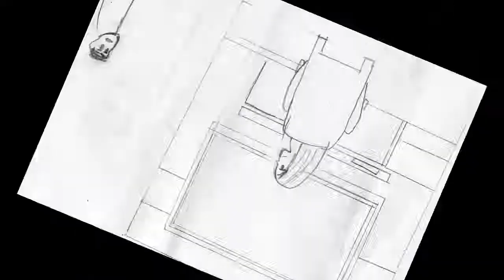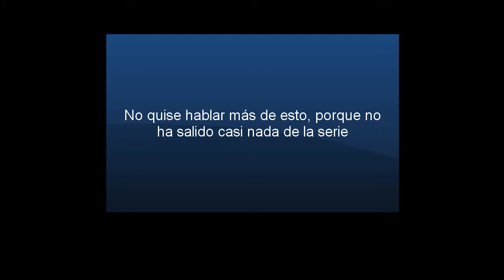Analizando trailers y otras cosas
Este video fue hecho antes de la E3,no hable de lo nuevo de Team Sonic Racing, esperen al video de lo que más me llamo la atención en la E3(Spoiler: No estará la de Ea)
También salieron otros trailers como los de Spiderman Into the Spiderverse o Ralph el Demoledor 2, porque si hubiera hablado de eso este video nunca habría terminado.
Vean mis videos o estoy perdiendo mi tiempo y  mi vida haciendo esto.